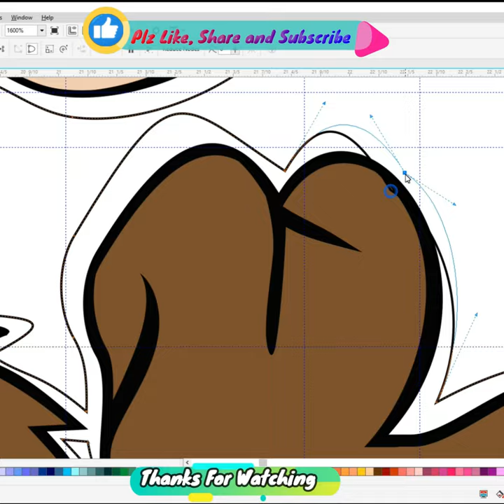how to draw Wile E. Coyote drawing||Coreldraw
Do you want to learn how to  Coyote | Looney Tunes easy for beginners. It's super easy art tutorial only follow me step by step, you can make pause video for better understanding steps of any Videos.

looney tunes el coyote y bugs bunny en español,
baby looney tunes coyote y el correcaminos,
looney tunes baby wile e. coyote and baby road runner,
baby coyote looney tunes,
bip bip et coyote looney tunes,
baby looney tunes oh my darling coyote,
looney tunes world of mayhem solid tin coyote boss,
looney tunes best of wile e coyote,
looney tunes best of roadrunner and coyote,
new looney tunes wile e coyote and bugs bunny,
bah humduck a looney tunes christmas wile e coyote,
how to draw looney tunes characters wile e coyote,
looney tunes wile e coyote and bugs bunny full episodes,
every wile e. coyote fail from looney tunes,